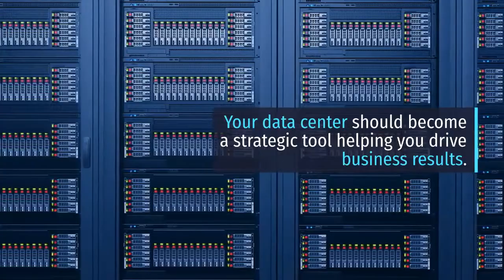Another Great Reason To Consider Colocation: Now You Can Get The Cloud Experience There!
Frank Sancho, HPE Director and Cyvent Senior Advisor, tells how colocation data centers can preserve cash and optimize workloads, by right-sizing technology, power, cooling, and networking.